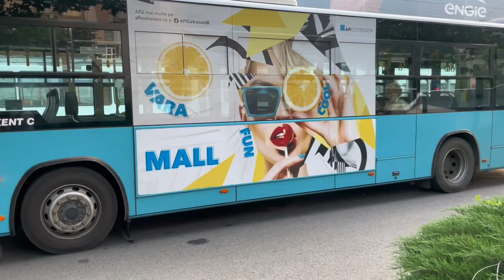Diverse Autobuze și Tramvaie la Piața Sf. Vineri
Ultimul videoclip pe ziua de astăzi ne aduce un colaj cu câteva autobuze si tramvaie lângă terminalul de Tramvaie de la Piața Sf. Vineri, in acest videoclip am filmat doar pe liniile 14, 16, 40, 55, 312, 323 si 385 dintre care 40, 55 si 312 nu au apărut in video. Totodata, in video nu au apărut nici 116, 117 si 313.

Maine incerc mai multe videouri intr-un cat colajul cu hybridele de pe 135, 137, 168, 201, 226, 232, 243, 313, 335, 336 si 381 cat si liniile noi de noapte (revenite pe alt traseu) N120, N121 si N122